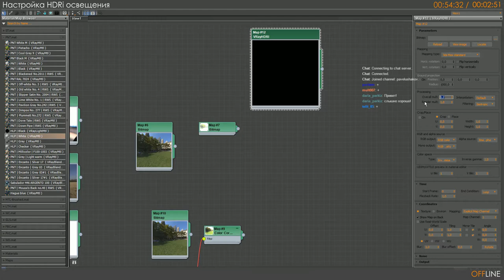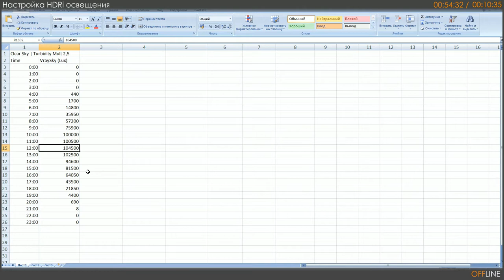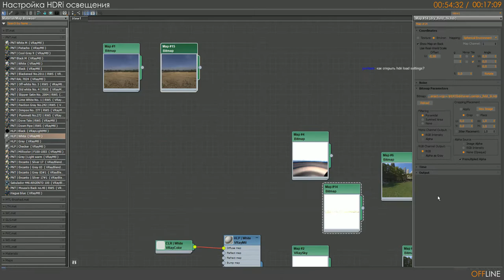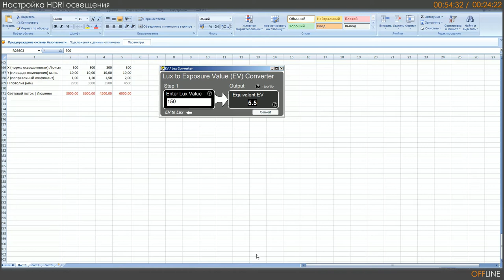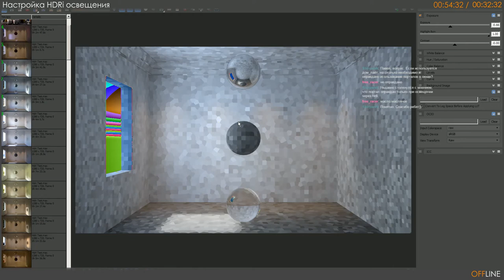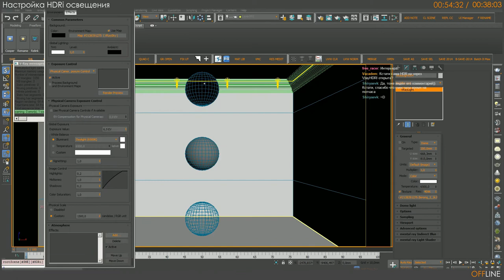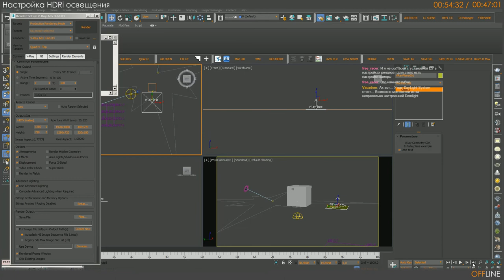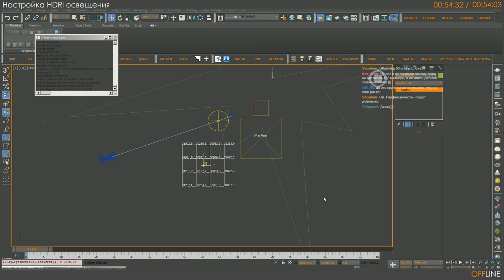V-Ray Help | Настройка HDRi | 017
Запись стрима о работе с HDRi картами в V-ray

Уроки и стримы записанные в рамках моего проекта V-ray Help, который трансформировался в авторский новостной канал CG CHANNEL

Дисклеймер - это архивная запись урока:
- Настройки, подходы и применяемые техники могут быть не актуальны
- Я, на момент записи, мог заблуждаться в некоторых суждениях или иметь не полную информацию
- Рекламные предложения, призывы, ссылки, обещания и т.д. уже не актуальны

PS: Некоторые уроки были коммерческими, но в силу того что прогресс не стоит на месте, то не вижу смысла держать их в своих архивах.